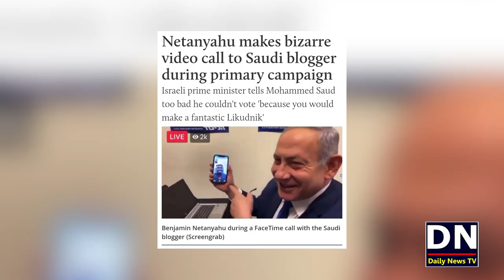Israeli Prime Minister Video Call Reality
شکریہ
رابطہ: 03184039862